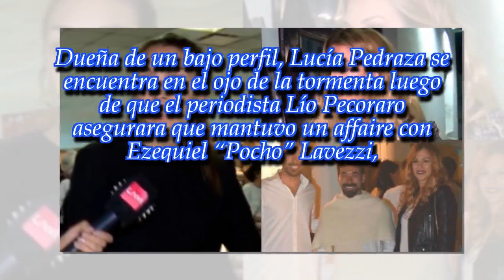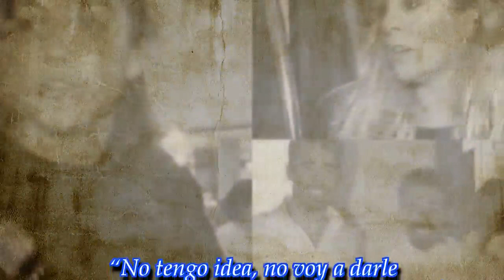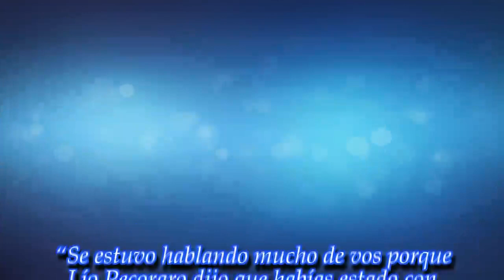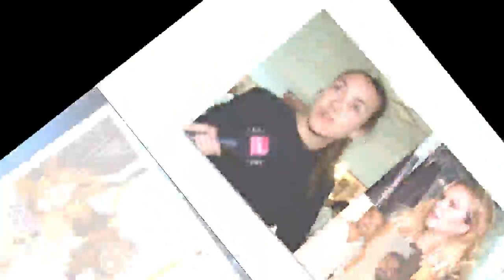Lucía Pedraza salió al cruce de Yanina Screpante luego de que confir...